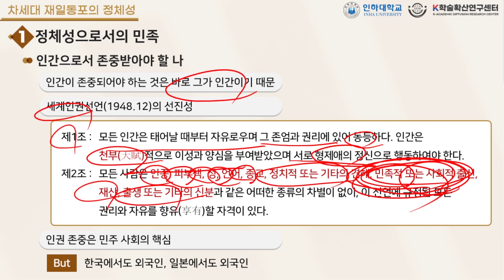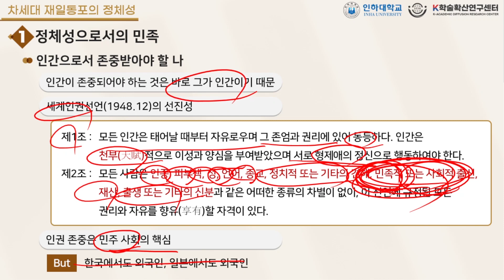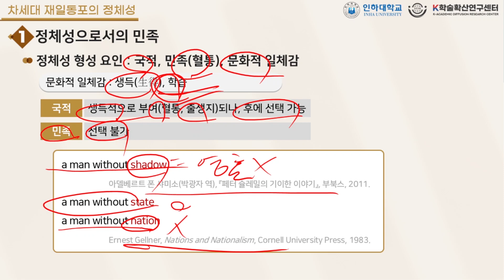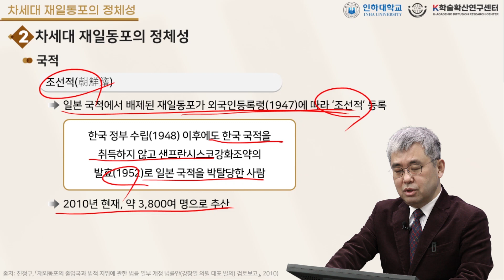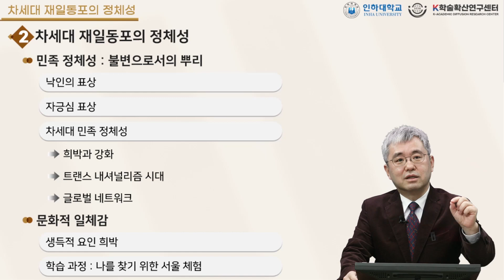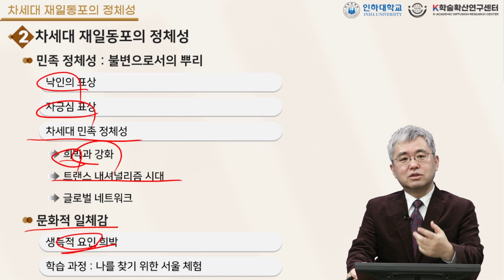"The identity of the next generation of Koreans in Japan"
『Understanding of Koreans in Japan』 - This is the lecture of the 10th week.
『재일동포의 이해』 10주차 2차시 강의입니다.

✔Introduction
Looking back on the lives of Koreans in Japan with a long history, especially in terms of the development of Korean society in Japan, future prospects in various areas of issue are assessed and the contents are learned.

✔Goals
1. You can explain the generational change in the society of Korean residents in Japan.
2. Find out the identity of the next generation of Koreans in Japan.
3. Let's look at the meaning of the development of Korean-Japanese society in Japan.
4. You can explain the meaning of the development of Korean society in Japan in Korea.
5. Understand the capabilities and activities of Koreans in Japan as global citizens.

✔Content
In this lecture, you can learn the identity of Koreans in Japan and learn about the characteristics of the next generation of Koreans in Japan.

✔강의 소개
오랜 역사를 갖는 재일동포의 삶을 돌아보며 특히 재일동포 사회의 발전이라는 측면에서 다양한 쟁점 영역에서의 향후의 전망을 가늠해보고 그 내용을 학습힌다.

✔강의 목표
1. 재일동포 사회의 세대교체 양상을 설명할 수 있다.
2. 차세대 재일동포의 정체성을 설명할 수 있다.
3. 재일동포 사회의 발전이 일본에서 갖는 의미를 설명할 수 있다.
4. 재일동포 사회의 발전이 한국에서 갖는 의미를 설명할 수 있다.
5. 세계시민으로서의 재일동포의 역량과 활동을 설명할 수 있다.

✔강의 내용
이번 강의에서는 재일동포의 정체성에 대해 알아보고, 차세대 재일동포 국적에 나타난 특징에 대해 배웁니다.